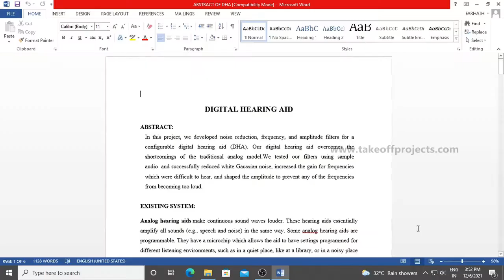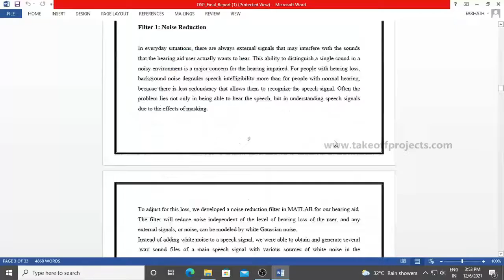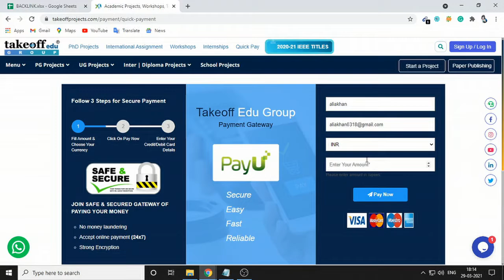Digital Hearing Aid | Modulation Techniques Projects | Communication Projects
In this project, we develop noise reduction, frequency, and amplitude filters for configurable digital hearing aid (DHA).

𝗧𝗮𝗸𝗲𝗼𝗳𝗳 𝗘𝗱𝘂 𝗚𝗿𝗼𝘂𝗽 provides the most creative concepts and ideas for that can make very effective modulation techniques projects for students, researchers, and engineers. So browse through our list of modulation techniques projects topics and choose the modulation techniques projects for your needs today.